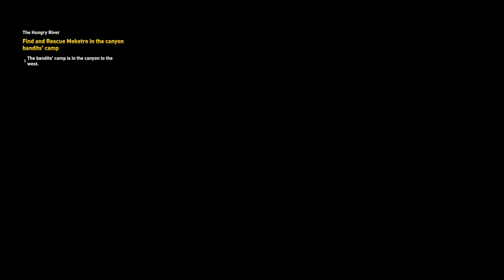Assassin's Creed Origins ll Best Gameplay ll Nvidia 4060 RTX Graphics-Ultra Settings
Assassin's Creed Origins is the best action game released by Ubisoft.

Victus Gaming Laptop 16
16.1" diagonal, FHD (1920 x 1080), 165 Hz, 7 ms response time, IPS, micro-edge, anti-glare, Low Blue Light, 300 nits, 100% sRGB
16 GB DDR5-4800 MHz RAM (2 x 8 GB) Transfer rates up to 4800 MT/s. 2 x 8 GB